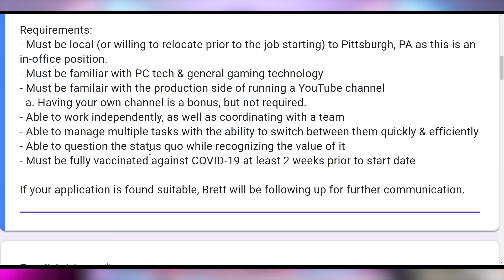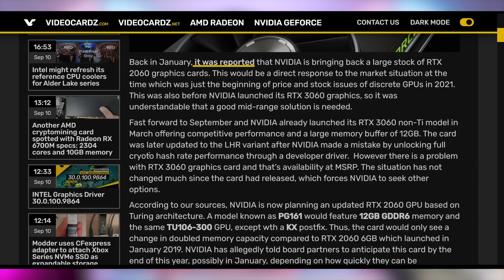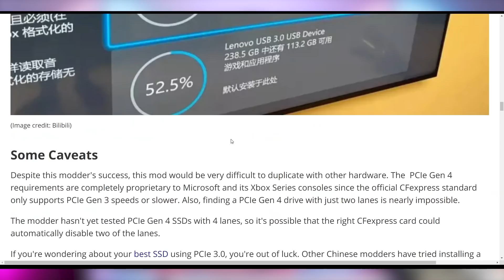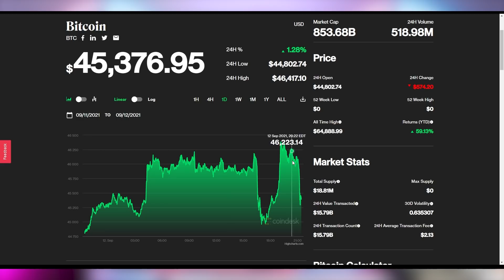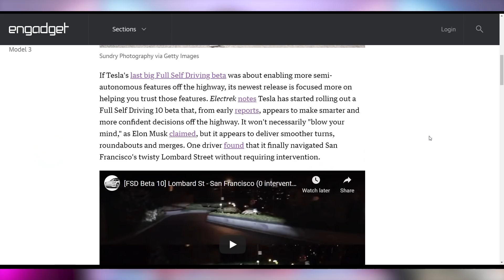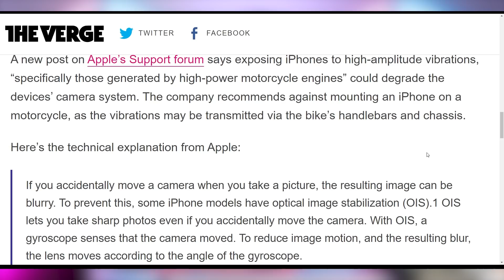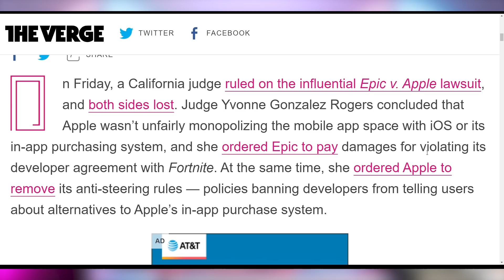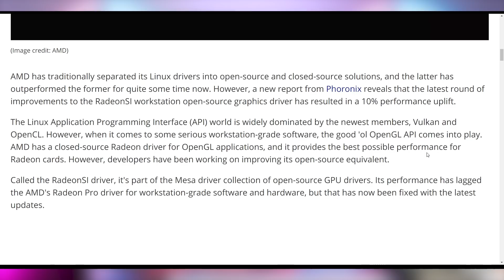They're Bringing It Back?!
Sources & Timestamps!
0:00 - Intro
00:23 - UFD Is Hiring
01:34 - RTX 2060 12GB
03:26 - New Stock Intel Cooler
04:12 - Series X & S Custom Expansion Card
05:34 - Cryptostonks
06:36 - Tesla FSD v10
07:34 - Steam Downloads & Storage Manager
08:06 - RIP Stadia, Again
08:43 - Motorcycle Vibrations Breaks iPhone
09:15 - iPhone 13 1TB
09:37 - Epic Vs Apple
11:25 - New Vega M Drivers
12:03 - AMD GPU 10% Faster

Presenter: Brett Sticklemonster
Videographer: Brett Sticklemonster
Editor: Catlin Stevenson
Thumbnail Designer: Reece Hill